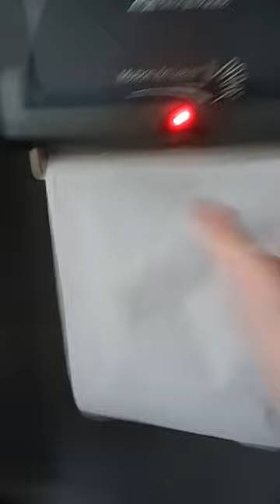Nice GP enmotion classic paper towel dispenser